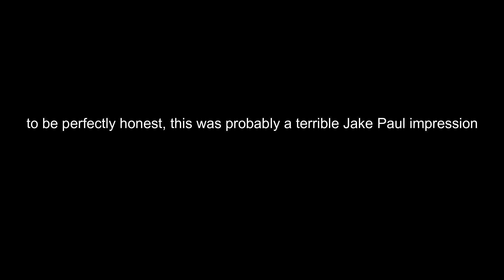jake paul after getting caught looting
Jake Paul was caught looting and vandalizing in a mall in Scottsdale, Arizona last Saturday night. He is now being charged with misdemeanor trespassing after the looting. What does this mean to me? Well, it means that I can make a good parody / meme video out of it. Jake, just keep on doing your thing everyday bro! Also, the only video I watched as research for this video was “The looting situation explained. (deleting soon)” so if I did a horrible Jake Paul impression, too bad.

I put a lot of time into making videos so I’d appreciate it if you clicked a button or two to help me out!

For People who have never seen my videos: I make funny videos that combine the vlog aspect of YouTubers like David Dobrik / Logan Paul / Jake Paul and the really weird humor of memes that you could find on channels like PewDiePie, CalebCity, LongBeachGriffy, or Alex Ernst. in all honesty this whole paragraph is just here to bring in more audience so sit back, relax, and just watch the video instead of reading the description, holy cr*p. also i make skits pretty often